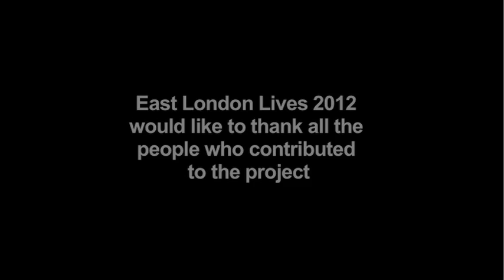London Olympics 2012_Highlights (East London lives 2012), Dr Iain MacRury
Qualitative research on how residents from 5 olympic boroughs are living buildup to 2012.